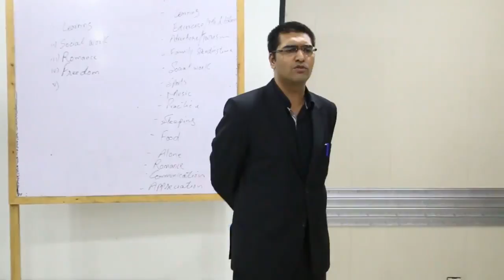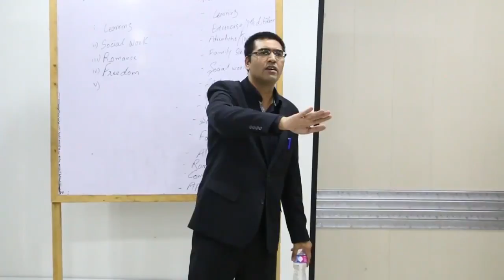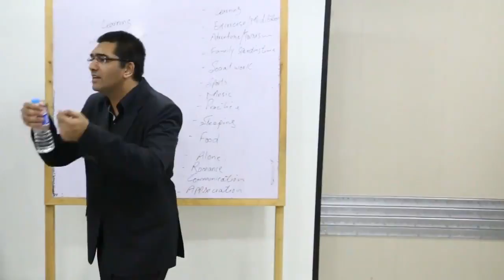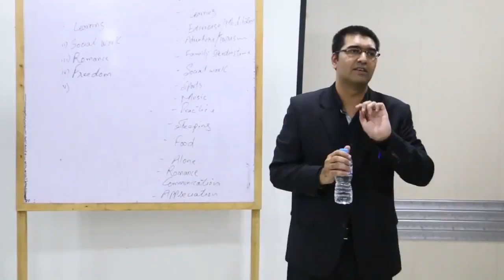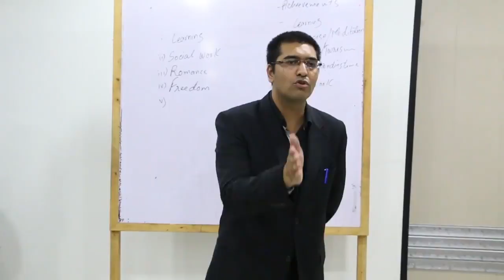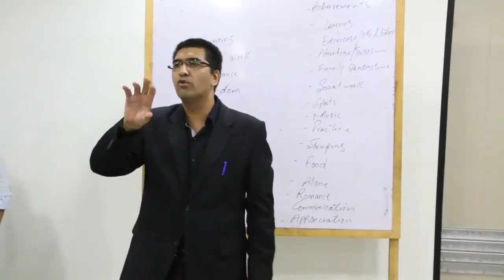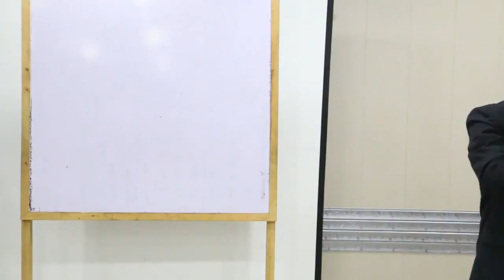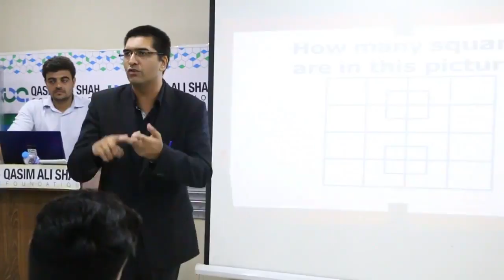Ali Abbas | Personality Grooming For Excellence (Part -2) | QAS Foundation